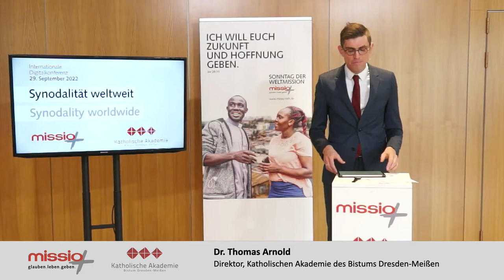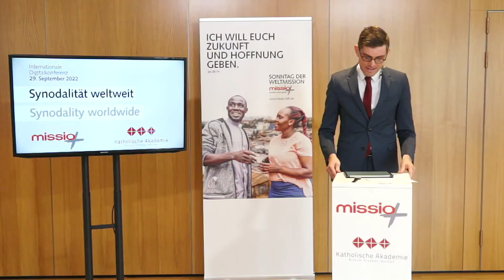Prof. Dr. Thomas Söding: Synodalität lernen. Erfahrungen aus Deutschland im weltweiten Kontext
Das katholische Hilfswerk Missio hat gemeinsam mit der Akademie des Bistums Dresden-Meißen den "Monat der Weltmission" 2022 eingeläutet. Auftakt war eine Digitalkonferenz in Leipzig zum Thema "Synodalität weltweit".